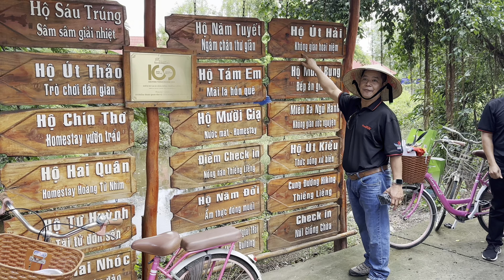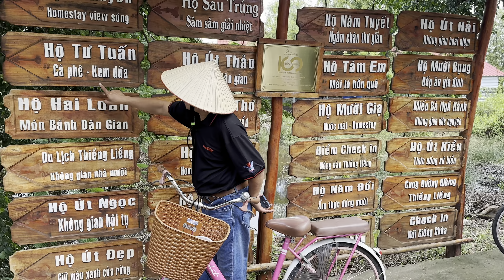Things To Do in Ho Chi Minh (Saigon) | Vietnam Country Tourist Places | Trying Vietnamese Food 🇻🇳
On our first day in Ho Chi Minh City, we had an immersive local experience and got a glimpse of how people live on a small island near the bustling metropolis. We traveled two hours by speedboat along the Saigon River to Thiềng Liềng, a tiny island where we experienced the simple, laid-back lifestyle of the residents.

The locals mostly rely on their own resources, with traditional salt harvesting being their primary source of income, alongside the fishing industry. We sampled some local food on the island and discovered a variety of unique drinks they produce. To top off the day, we were honored with an invitation from the Vietnam Tourism Board to attend a phenomenal Gala Dinner!

00:00 Intro
03:00 Speedboat on the Saigon River
03:50 Arriving at Thieng Lieng Island
07:40 Vietnamese Snack
09:50 Vietnamese Foot Massage
11:10 Vietnamese Coconut Ice Cream
14:20 Local Life Thieng Lieng
16:20 Rainy Season in Vietnam
17:40 Gala Dinner Vietnam Tourism Board
20:57 Vietnamese Cuisine
22:40 World Mice Awards
23:17 Outro